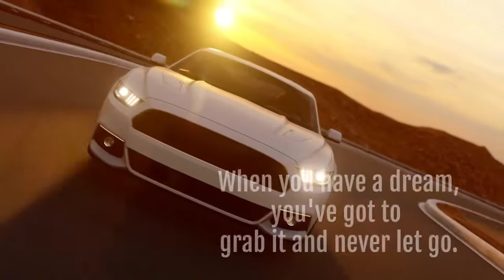BILLIONAIRE LUXURY LIFESTYLE 💸VISUALIZTION 2022💸[Billionaire Entrepreneur Success Motivation] 💸#185